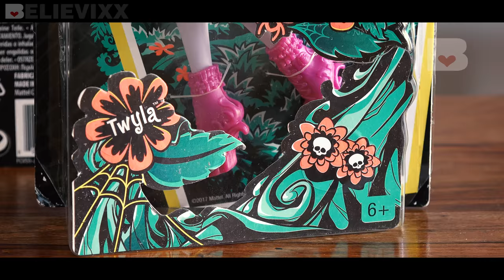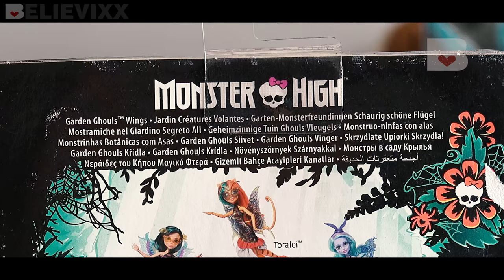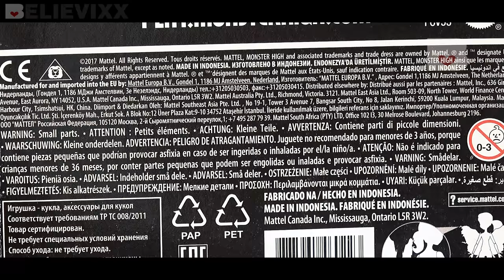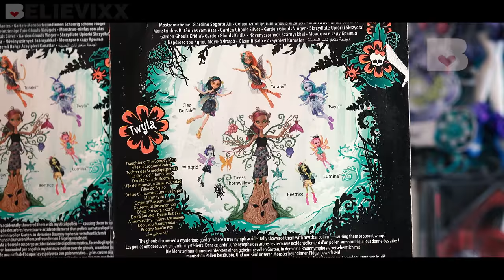новые куклы Монстер Хай ФЕИ С КРЫЛЬЯМИ Garden ghouls Твайла Садовые монстры Monster High dolls Обзор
Распаковка и полный обзор на новую куклу и персонаж Твайла (Твила) из серии Garden Ghouls - Садовые Монстры (Монстры в саду, Сад страхов, Garden Of Frights, Гарден гулс, гардин гулз) Монстр Хай (Monster High, Школа Монстров) монстры. Кукла Twyla из серии Garden Ghouls Сад монстров - Твайла - дочь Бугимена. Кукла полностью шарнирная reboot версии. Садовые монстры - новая серия, посвященная некой вечеринке или событию в необычном лесу или саду.
FCV59 TREESA THORNWILLOW 14,5", FCV49 BEETRICE, FCV50 LUMINA, FCV48 WINGFRIED, FCV54 CLEO DE NILE, FCV55 TORALEI STRIPE, FCV53 TWYLA